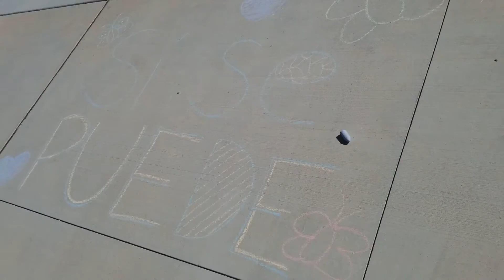NSC Students Walk Out & Write in to Support DREAMer Students